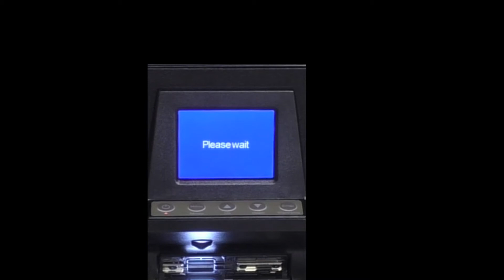Solved Card Protected Wolverine MovieMaker in 48 Seconds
Wolverine MovieMaker screen shows “card protected” I solve this problem in 48 seconds. It does not matter whether it is the Wolverine Film2digital 720p machine or the Magnasonic FS81 Super 8/8mm film scanner when the screen shows card protected, the solution is the same.